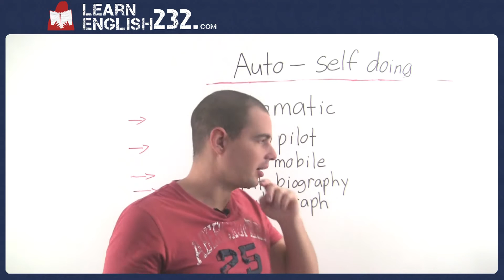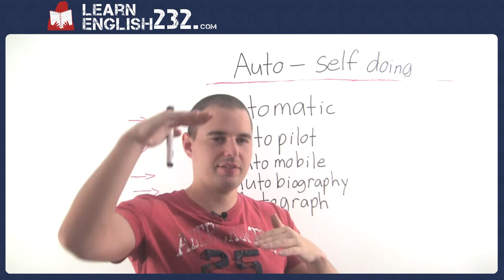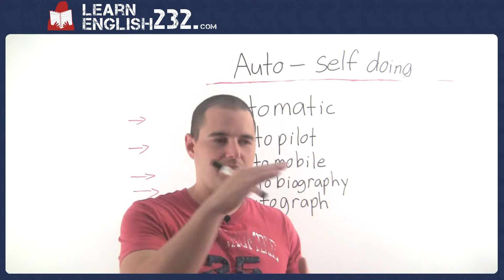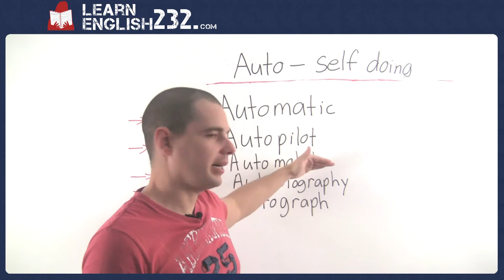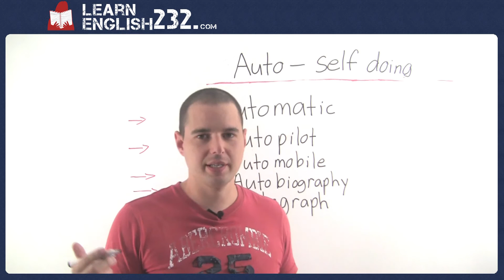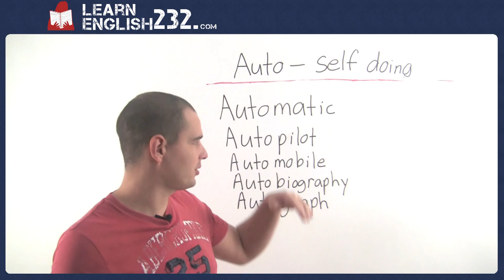Advanced English Vocabulary Lesson 12 - Words with Auto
Learn advanced English vocabulary for understanding English and becoming fluent.
You may have noticed that many words in English have parts of the word that are exactly the same.  If you learn the meaning of these different parts of words (roots) you will have a good chance of guessing the meaning of the entire word or at least remembering the meaning if you ever see or hear it again.  In this lesson we talk about words that have the  root "auto".  Watch this lesson and learn how to use words with "auto".  These Greek and Latin prefixes and suffixes will help you improve your memory and English vocabulary super fast.